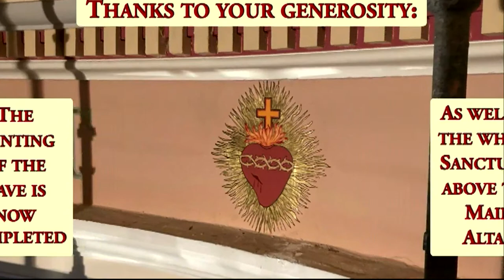Saturday 17th June 2023: Saint Gregory Barbarigo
We are very grateful for your help to help us restore the Sacred Heart Church in Limerick.
For your Offertory donation, thank you for using this Thank you for your generosity!

LIVE STREAMING OF MASSES
Sunday: 10:30 am
Monday to Wednesday:  8 am and 6 pm
Thursday: 8 am
Friday: 6 pm (Mass with sermon followed by the Sacred Heart devotions)
Saturday: 8 am and 10:30 am

To celebrate a Mass for a special intention:
Revolut: @canonlebocq

You can now subscribe to the Institute of Christ the King Sovereign Priest Irish newsletters at this address Sacred Heart Church Institute of Christ the King Sovereign Priest The Crescent Limerick V94 HK29 Ireland

Would you like to support the formation of Irish vocations in the Institute?
Abbe Brayan MCDERMOTT (Fourth Year Seminarian)